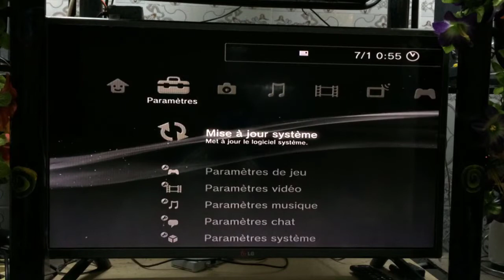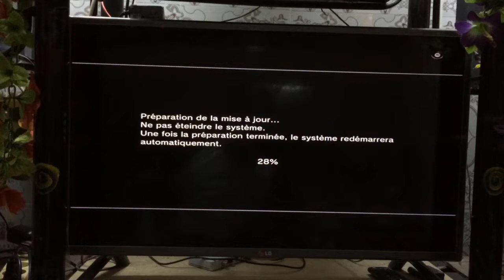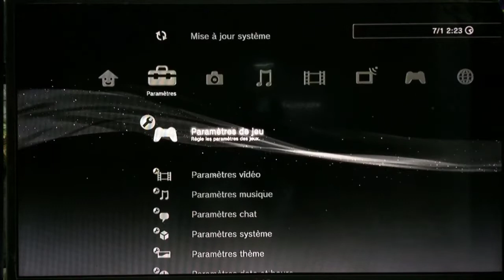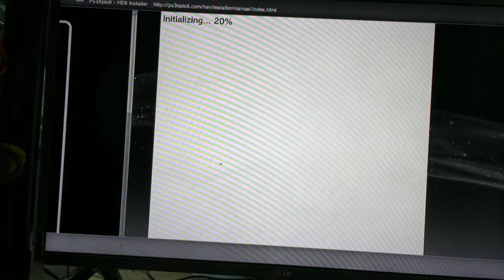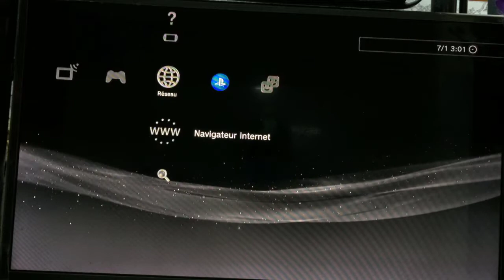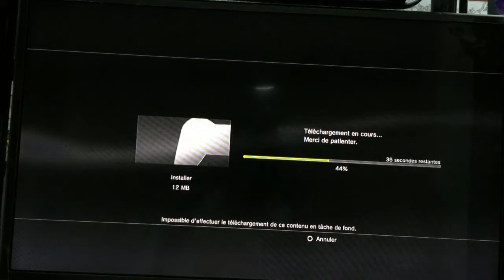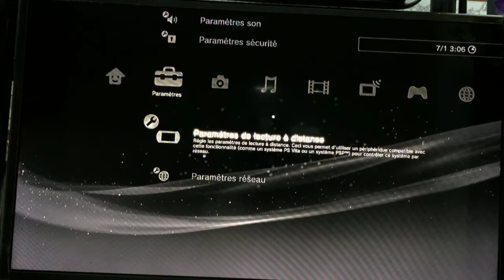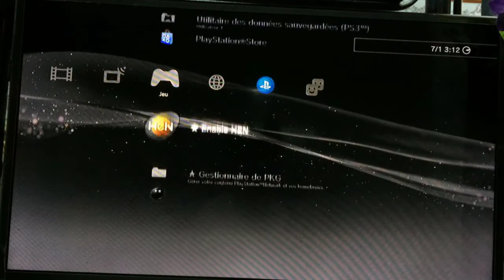ps3 jailbreak 4 88 hen فلاش بلايستيشن 3 على اخر اصدار و تتبيث الهين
السلام عليكم و رحمة الله تعالى و بركاته في هذا الفيديو نقدم طريقة جيلبريك البلاي 3 على الاصدار الاخير 4.88
How to Install PS3 HEN on Any PS3  fat slim and super slim on Firmware 4.88 or Lower!